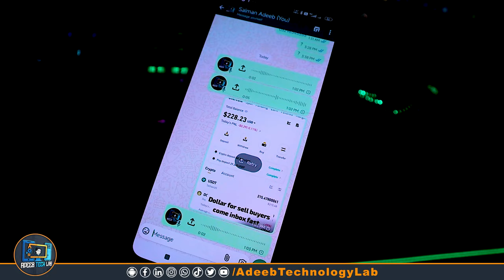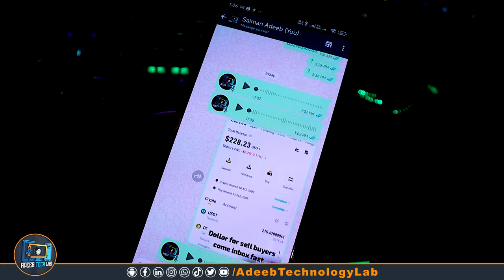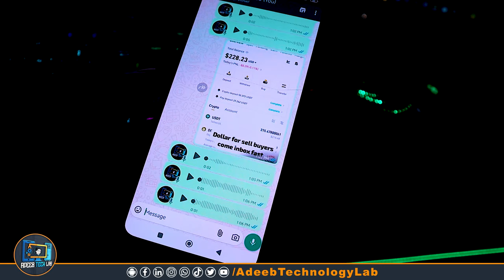WhatsApp Downloading and Uploading Issue in Pakistan! Server Update 2024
In this video, we dive into the ongoing downloading and uploading issues faced by WhatsApp users in Pakistan. Are your files taking forever to download or upload? You're not alone! We explore the reasons behind these frustrating problems and discuss the latest server updates for 2024 that could potentially resolve these issues.

Join us as we provide insights into the current state of WhatsApp servers in Pakistan, share tips on how to troubleshoot your connection, and keep you informed about updates from WhatsApp that might improve your experience.

Download📥LINK👉